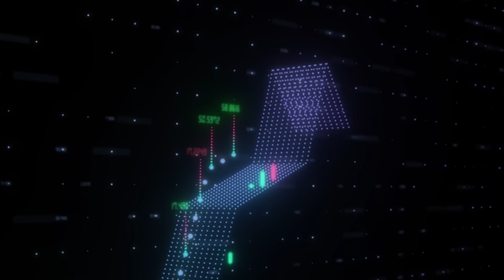TSMC 따라잡기 위한 삼성전자 승부수, '이때부터' 대역전극 펼쳐진다｜권영화 교수 3부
[권영화 교수]
세종대 반도체 비즈니스 MBA 과정 교수
반도체 업계 경력 약 10년
반도체 비즈니스로 박사학위 취득
반도체 비즈니스 논문 20편 발표
반도체 비즈니스 책 2권 출판

00:00 TSMC 따라잡기 위한 삼성전자의 승부수, 이때부터 역전극 펼쳐진다